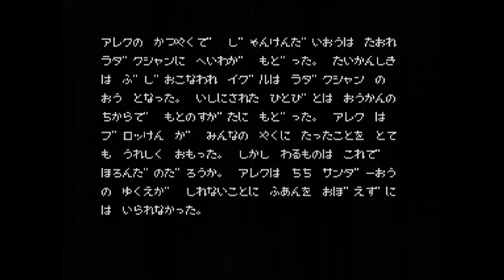Alex Kidd in Miracle World any% NTSC-J in 14:02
PB with updated route